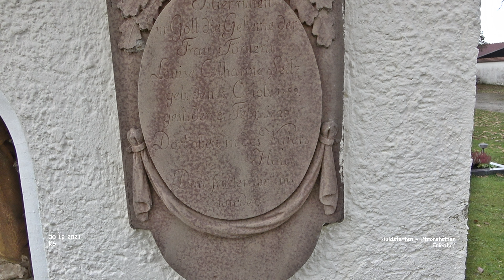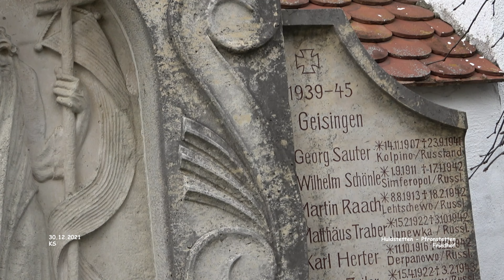Friedhof - Huldstetten - Pfronstetten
Impressionen - Huldstetten - Landkreis Reutlingen